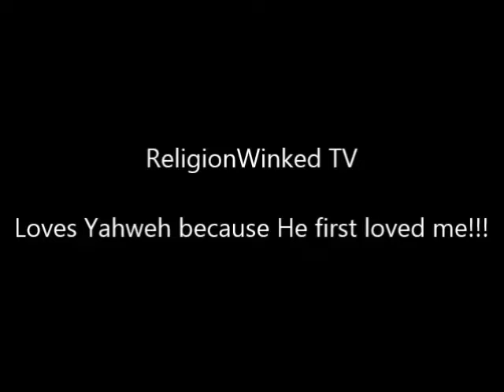An Ole' Nasty Bible Read...3/17/2019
The Spirit Of The Lord Is Upon Me And No Weapon Formed Shall Prosper